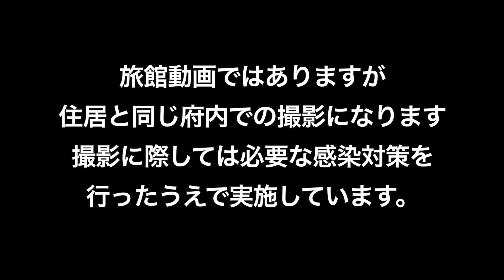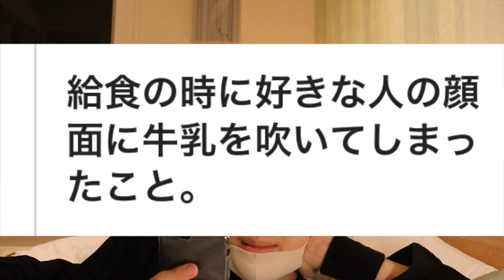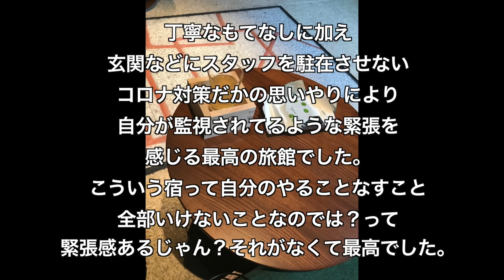京都の露天付き高級旅館がヤバすぎて騒いでたら事件起こした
みんなもこれから動画の尺8:01のユーチューバー見たらニヤッとしな

顎のマスクは体の一部。どうもナナオことフジワラナナセです